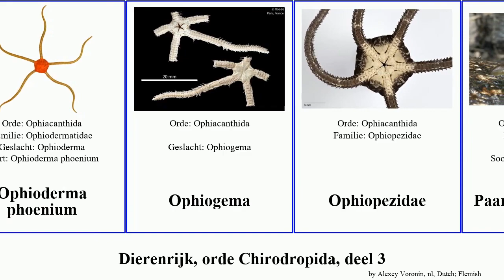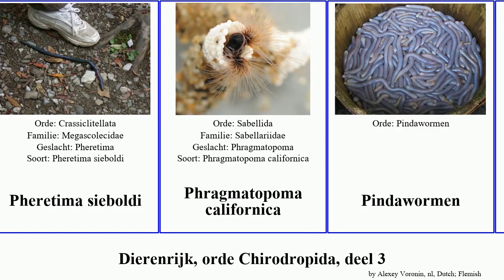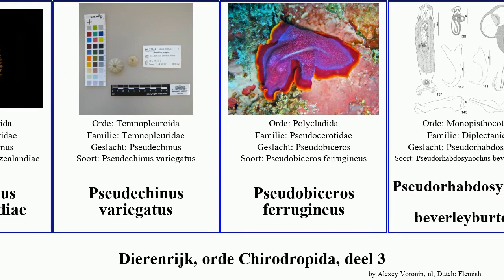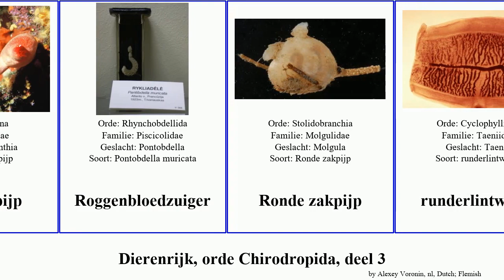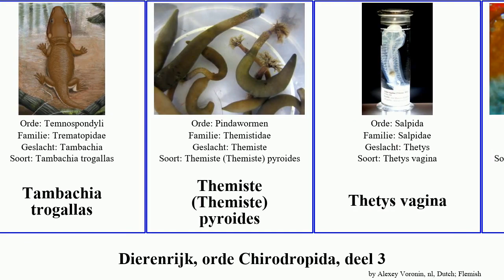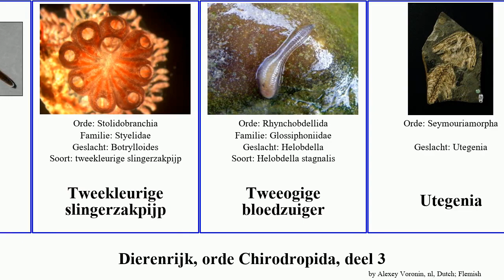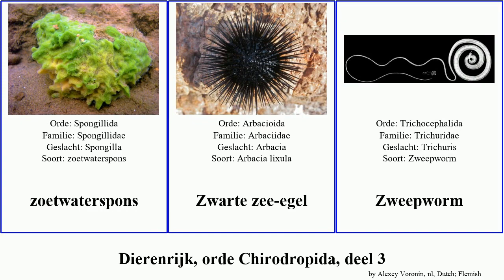Dierenrijk, orde Chirodropida, deel 3 pseudechinus protopterus animal vagina rode placenta formosa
Dierenrijk orde Chirodropida, deel 3.
animal of Order Miscellaneous, Part 3, language: nl.

Neobenedenia
Nigerpeton
Novocrania japonica
Odonterpeton
Olindias formosa
Ophiderpeton
Ophiochondrus stelliger
Ophiocoma doederleini
Ophioderma guineense
Ophioderma phoenium
Ophiogema
Ophiopezidae
Paardenbloedzuiger
Palolo brasiliensis
Palolo viridis
Panderichthyidae
Paravortex gemellipara
Patiria chilensis
Pelagonemertes
Peltaster placenta
Pelycosauria
Phascolosoma (Phascolosoma) turnerae
Pheretima sieboldi
Phragmatopoma californica
Pindawormen
Polyorchis karafutoensis
Polypterus endlicherii
Polystoma
Pompeiiworm
Portugees oorlogsschip
prachtvinkwastsnoek
Protopterus aethiopicus aethiopicus
Protopterus amphibius
Protopterus annectens
Protopterus dolloi
Pseudabatus nimrodi
Pseudechinus hesperus
Pseudechinus magellanicus
Pseudechinus novaezealandiae
Pseudechinus variegatus
Pseudobiceros ferrugineus
Pseudorhabdosynochus   beverleyburtonae
Renilla reniformis
Reusachtige kokerworm
Rhopalias oochi
rode kamster
Rode stekelster
Rode zakpijp
Roggenbloedzuiger
Ronde zakpijp
runderlintworm
Schelpkokerworm
Schildpadbloedzuiger
Schizochoeridae
Scotoplanes
Scotoplanes globosa
Siphonodendron
Sipunculus (Sipunculus) nudus
slingerzakpijp
Spiegeleikwal
Spongia (Spongia) officinalis
Stelletta agulhana
Stensioella
Sterretje
Stichopus vastus
Stigmatoechidae
Stomolophus meleagris
Strigeidida
Tambachia trogallas
Themiste (Themiste) pyroides
Thetys vagina
Thysanozoon nigropapillosum
Toxopneustes pileolus
Tripneustes depressus
Tripneustes gratilla
Trocheta
Tweekleurige slingerzakpijp
Tweeogige bloedzuiger
Utegenia
Varanopseidae
varkenslintworm
Veelvertakte zeedraad
venusmandje
Vissenbloedzuiger
Vossenlintworm
wimpelaal
Witte buisjesspons
zanddollars
Zaphrentidae
Zeebes
Zeeboontje
Zeedruifje
Zeeklit
Zeepaddestoel
Zelinkaderes
zoetwaterspons
Zwarte zee-egel
Zweepworm
Zwemblaasworm
Zwemmersjeuk